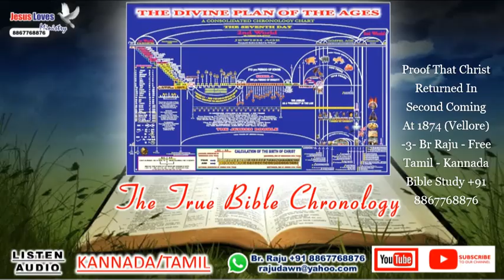Proof That Christ Returned In Second Coming @1874 (Vellore) -3- Br Raju -Bible Study +91 8867768876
Proof That Christ Returned In Second Coming At 1874 (Vellore) -3- Br Raju - Free Tamil - Kannada Bible Study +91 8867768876